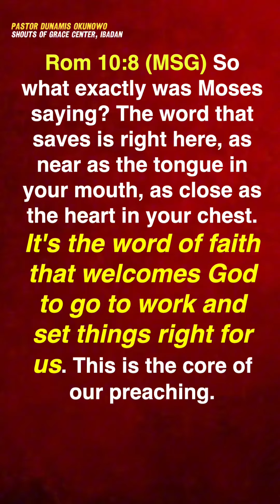Mouth Heart Connection